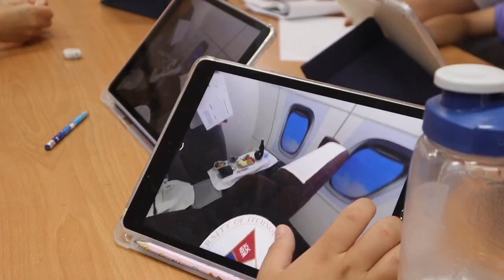致理科技大學應英系國小營 仁愛國小